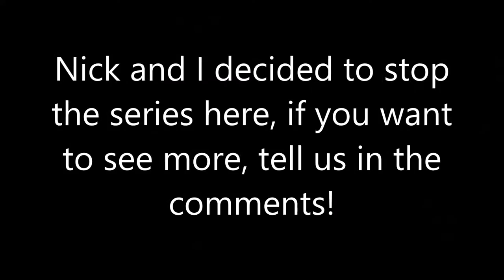Abyss Odyssey #17- The Warlock!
Abyss Odyssey is a fighting game in 2D where you make your way down the levels of the abyss to the warlock boss at the end. Welcome to the moment we have all been waiting for!
Help save kids by playing games! Donate through my page or start a page of your own to help a local childrens' hospital!